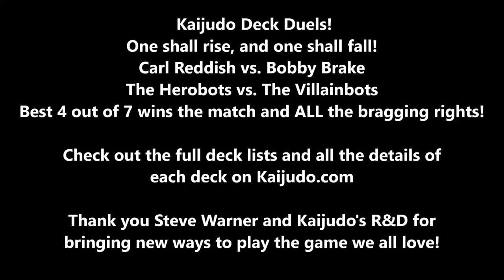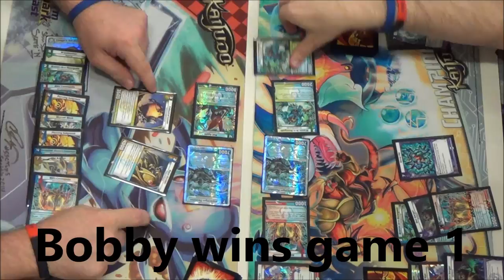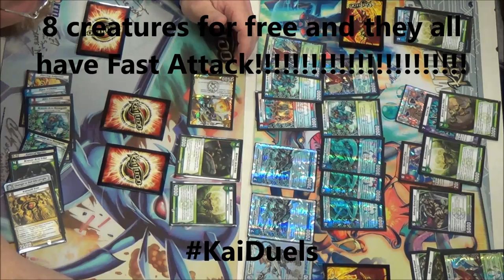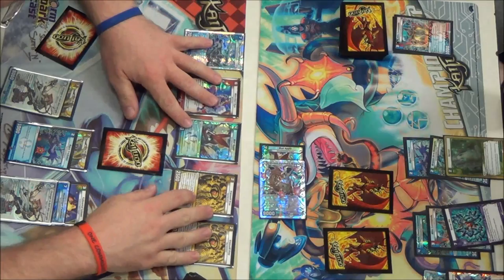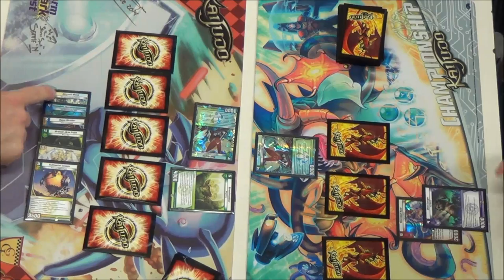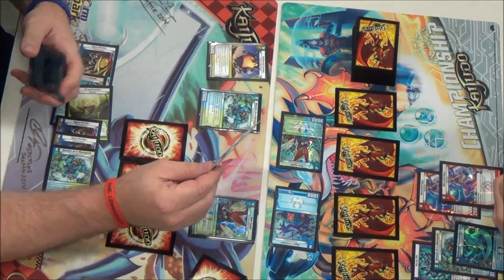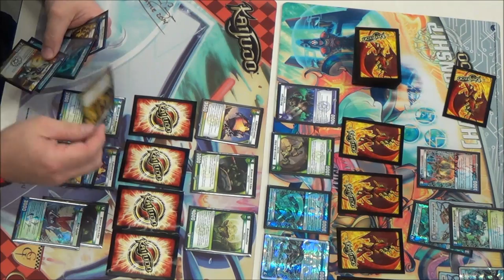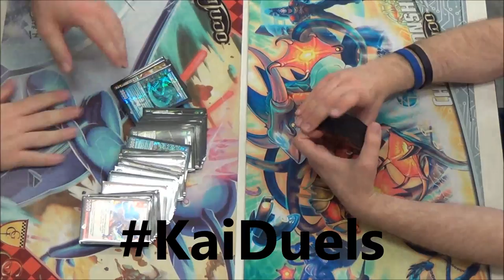Kaijudo - Deck Duels! HEROBOTS vs. VILLAINBOTS - Best of 7 - Carl Reddish vs. Bobby Brake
Kaijudo Deck Duels! - The Herobots vs. The Villainbots
Carl Reddish vs. Bobby Brake
(Best 4 out of 7 games wins the match)